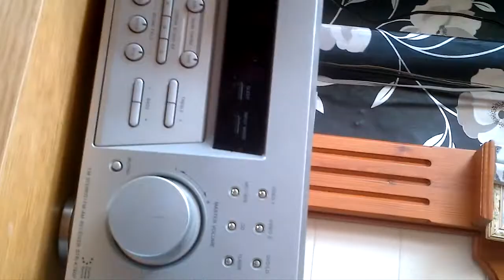Gale bullet speakers